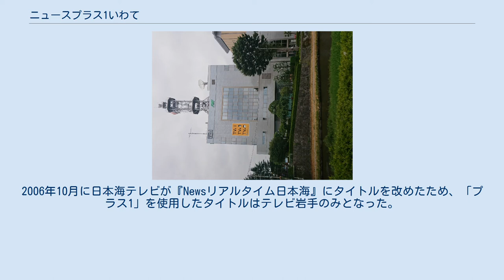ニュースプラス1いわて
東北地方のテレビのニュース・報道番組
『ニュースプラス1いわて』（ニュースプラスワンいわて）は、テレビ岩手で夕方に放送されているニュース番組。
 平日の月曜から金曜は「ニュースプラス1いわて」として放送されている。
 同局の看板報道番組として、ストレートニュースのみならず、わかりやすい特集や、ローカルスポーツコーナーなど新機軸を次々と打ち出し、夕方のニュースとして定着。
 2006年10月には岩手県内の民放局が地上デジタル放送を開始したが、他局が番組のハイビジョン化に二の足を踏む中、同局だけは「プラス1」もスタジオカメラのみならず、ENGカメラや中継機材などほとんどがハイビジョン対応となった。
 また、日曜版の放送も開始。
当初は30分編成とし、平日同様2人キャスター制をとった（2006年からは15分に短縮、1人キャスター制に変更となり2007年5月27日で一旦終了）。
 2005年10月3日からは平日に元東海テレビ（FNS系列で、県内では岩手めんこいテレビ）アナウンサーで気象予報士の舘道直佳がお天気キャスターとして番組に参加。
ニュースプラス1いわてのほか、「5きげんテレビ」でも天気コーナーを担当している。
 月・水・金曜日の天気予報ではヤンマー提供の「ヤン坊マー坊天気予報」、火・木曜日は、2009年夏ごろから2010年3月までと2011年9月からJA全農いわて提供の「いわての牛乳天気予報」（2010年4月から2011年8月までは「純情産地天気予報」）を放送している。
2016年7月現在の提供は、月・水曜「JAバンク岩手」、火・木曜「岩手コンポスト株式会社」、金曜「提供なし」となっている。
 2006年4月3日から全国ニュースのタイトルが『NNN Newsリアルタイム』に変わり、他の系列局 夕方のローカルニュースのタイトルを 変更する中で、テレビ岩手と日本海テレビの2局がプラス1の題名を維持した。
2006年10月に日本海テレビが『Newsリアルタイム日本海』にタイトルを改めたため、「プラス1」を使用したタイトルはテレビ岩手のみとなった。
 2010年3月29日から全国ニュースのタイトルは『news every.』と改められたが、「プラス1いわて」のタイトルはひきつづき維持。
 2018年4月には放送開始30年を迎えた。
 各キャスターは担当日以外でも、リポーターや代役として出演することがある。